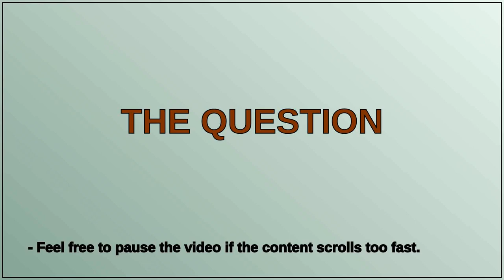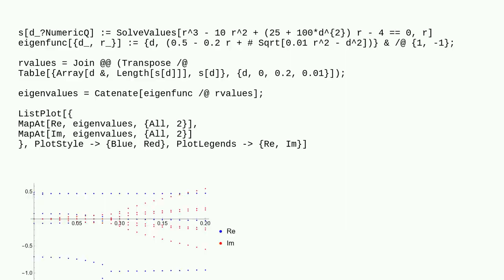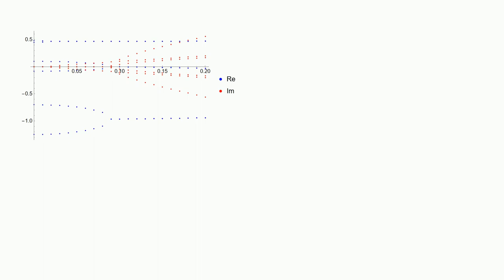How can I plot a list of complex numbers against a parameter while separating their real and imag...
How can I plot a list of complex numbers against a parameter while separating their real and imaginary parts?

A special thanks goes out to the community

  list-manipulation plotting complex